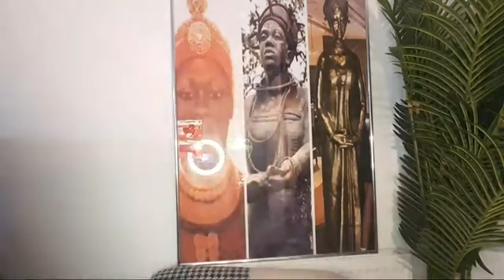Time to read A B D IN Edo language